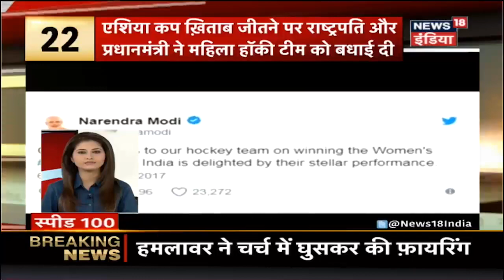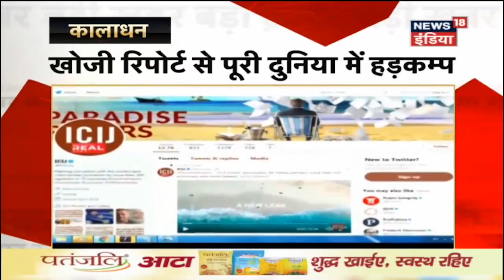35,000 companies Exchanged almost 17,000 Cr. post demonetisation | Speed100 | News18 India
Former PM Manmohan Singh to visit Gujarat on 7th November for election campaign.
पूर्व प्रधानमंत्री मनमोहन सिंह 7 नवम्बर को गुजरात में चुनाव प्रचार करेंगे |

Paradise Papers released report on corruption and black money.
ICIJ ने 'पैराडाइज़ पेपर्स' के नाम से कई राजनेताओं के कालेधन का पर्दाफ़ाश किया है |

According to government's official records, 35,000 companies deposited, withdrew (exchanged) almost 17,000 crore post demonetisation.
सरकार के मुताबिक़ 35,000 कंपनियों ने नोटबंदी के दौरान जमा कर 17 हज़ार करोड़ निकाले |

अमेरिका के टेक्सस में चर्च में हुई अंधाधुंध फ़ायरिंग में 26 लोगों की मौत हो गई |